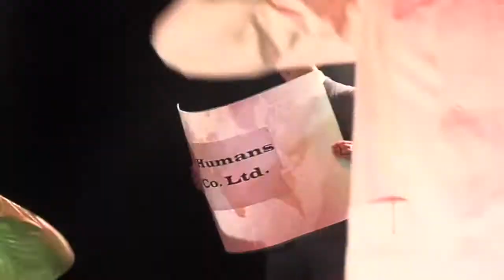Rock Eisteddfod Newcomb Secondary College 2009